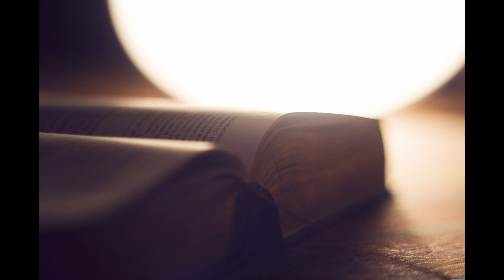commentaires psaume 17